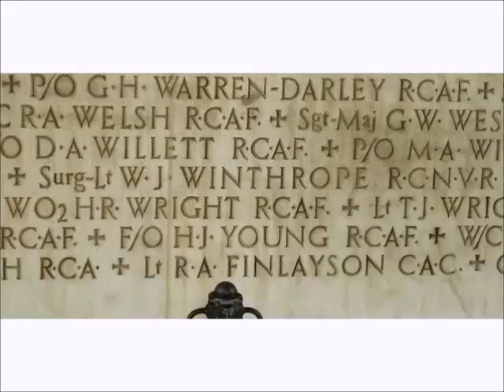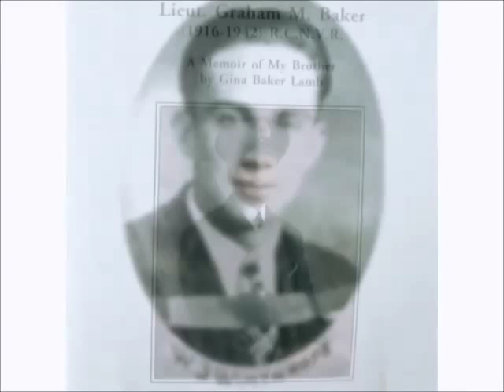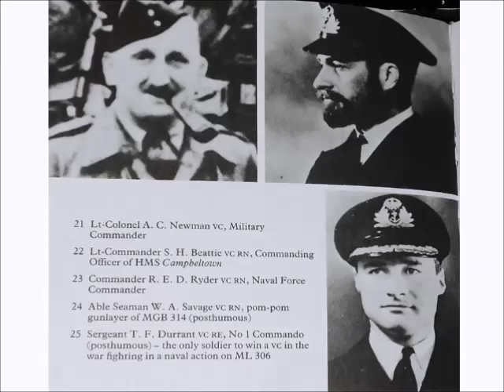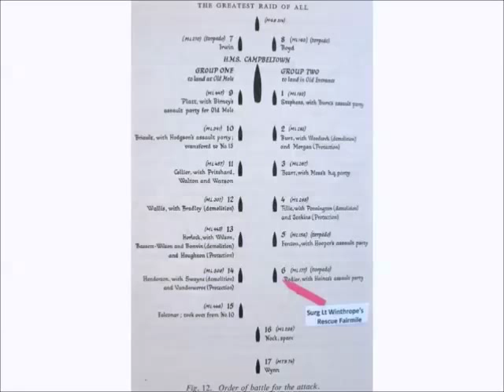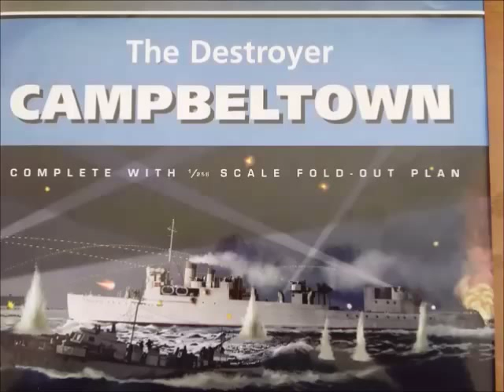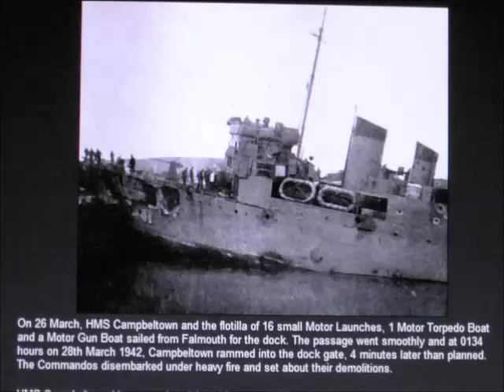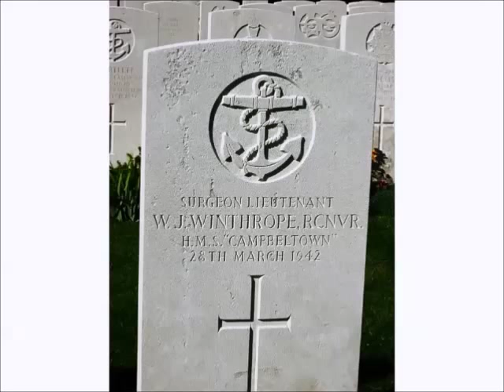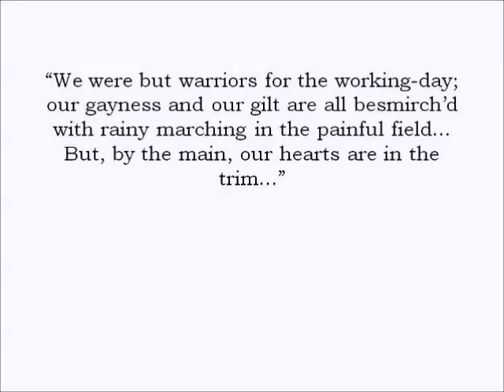Military History Night March 5, 2014; Four Canadians in the Raid on St Nazaire, 1942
Cmdr (ret'd) Fraser McKee, RCNVR, shares the fascinating story of the raid on the Normandie Dock at St Nazaire in May 42, and the roles of the four Canadians who were in it.